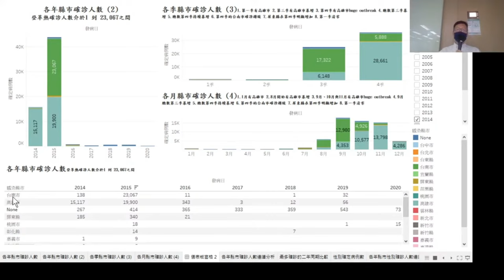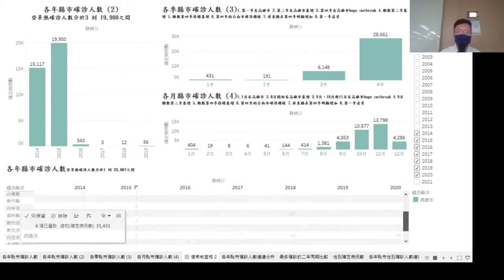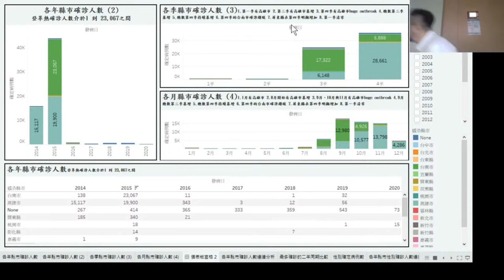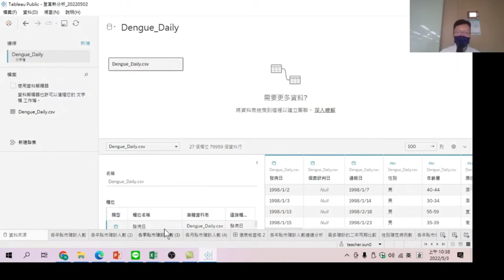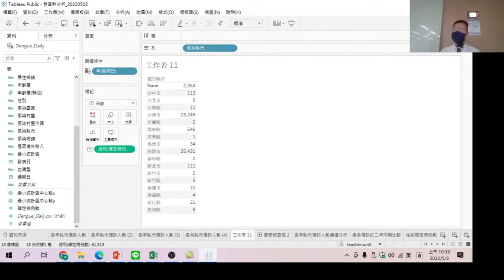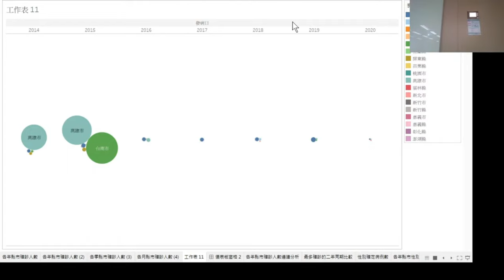互動式儀表板的運用並製作泡泡圖--Tableau資料視覺化數據分析工具應用09-以真實世界數據的互動式報表，直觀洞悉數據意義，有助於溝通，一起想決策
【課程大網】
00:00 設定多篩選修件
01:25 設定只看第三季各縣市各年的資料
02:20 將所有縣市全部勾選,方便使用者設定條件
04:14 儀表板版面配置的設定
04:29 設定儀表板中工作表的邊界
05:30 製作一張泡泡圖-直觀看出數值大小
06:55 加入日期呈現時間軸